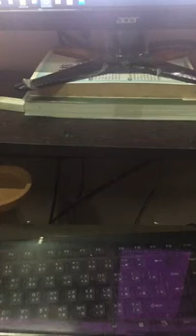《若你真的有有想過 If You Ever Thougt》原唱：ANN 白安